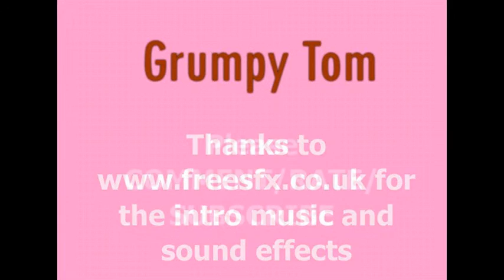Super Mario 64 Instruction Manual: Grumpy Tom Reads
Finally the sound is pretty sorted, now just to sort out the lighting.